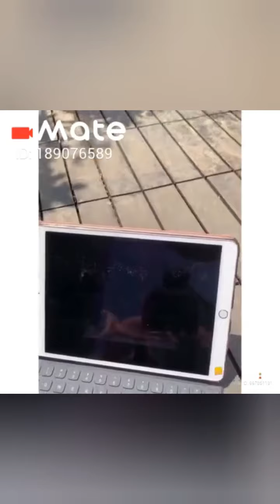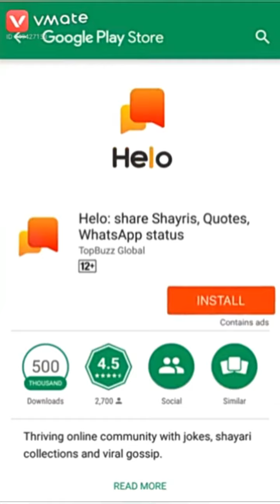Girls workout । Girls gym ।